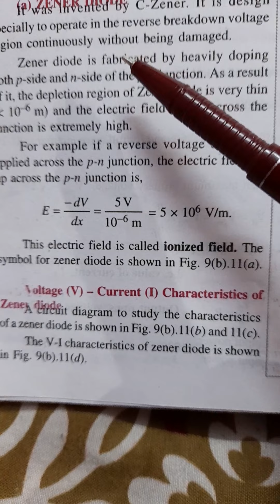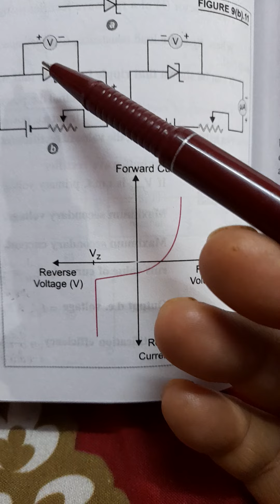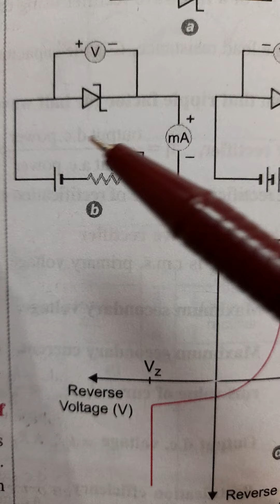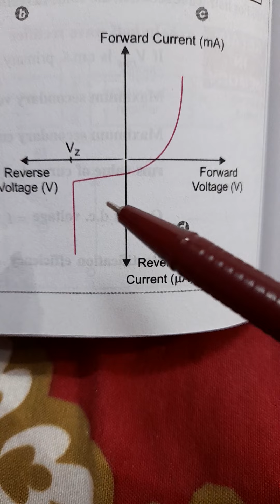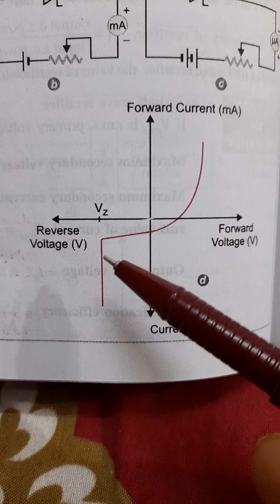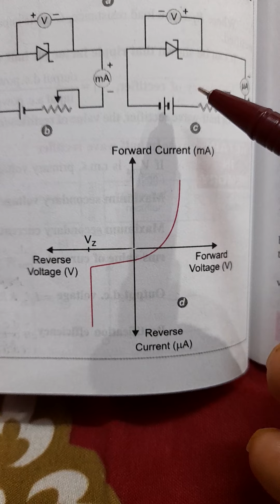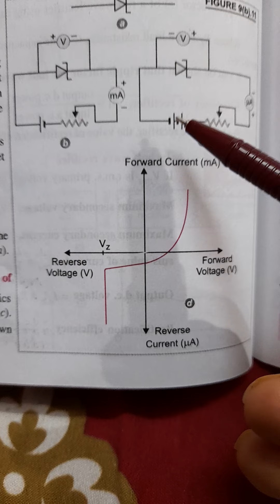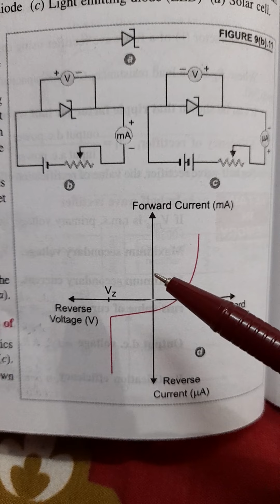class 12th Physics:(Electronic devices):--Zener Diode & V-I characteristics